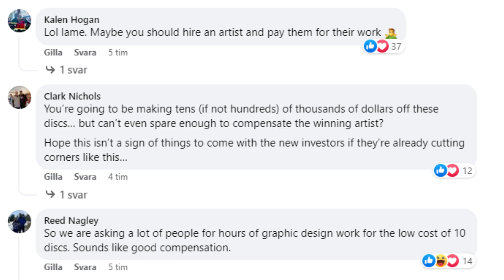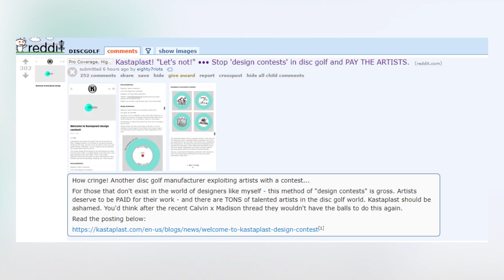This move by Kastaplast is worrying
Kastaplast just upset the community with their recent announcment...
🥏👕Get some unique & fun disc-golf apparel at my shop (All purchases gets a custom video message from me)